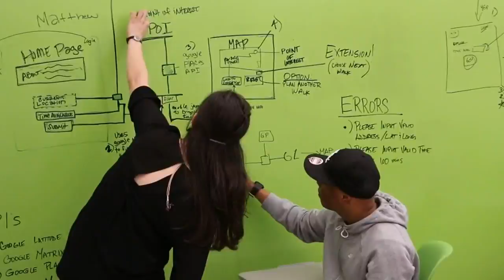Girls learning computer coding has support in West Michigan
Technology and women are leading the way into the future. Yet women are under represented in the computer science field.

Saturday, May 23, 2020 is National Women Learning Code Day. And Grand Rapids offers local programs and workshops for women and men to learn the sophisticated skills of computer coding.

"Women comprise 47 percent o the overall workforce, but they only hold 25 percent of tech jobs," says Amanda Metes, Director of Marketing at Grand Circus GR. "The numbers for women of color are even more jarring, just 3 percent of computer related jobs are held by black women."

Grand Circus is based in both Detroit and Grand Rapids. The organization helps women and men kick start a career in technology.